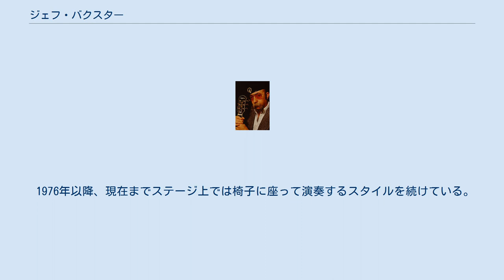ジェフ・バクスター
ドゥービー・ブラザーズのメンバー
ジェフ・バクスター（Jeff "Skunk" Baxter、1948年12月13日 - ）は、アメリカ合衆国出身のギタリスト、軍事アナリスト。
アメリカ国防総省の軍事顧問を務める。
愛称はスカンク（悪い奴の意）。
ロックからジャズ、カントリーまで幅広い演奏スタイルを持つ。
 ワシントンD.C.出身。
1968年、アルティメット・スピナッチに参加。
脱退後はボストンでセッション・ギタリストとして活動する。
この時期にウォルター・ベッカー、ドナルド・フェイゲンと知り合い、その縁で1972年、スティーリー・ダンの結成に加わった。
 スティーリー・ダンでは幅広い音楽的素養を発揮してバンドの音楽的表現の幅を広げたが、やがて目指す方向性の違いが顕著になり、1974年にスティーリー・ダンを脱退。
その後、かつてゲスト参加した事がきっかけで親交を深めていたドゥービー・ブラザーズへ加入。
トム・ジョンストン、パット・シモンズに続く三人目のギタリストとして活躍する。
更に、スティーリー・ダンのツアー・メンバーだったマイケル・マクドナルドも後にバクスターの誘いでドゥービー・ブラザーズへ加入する。
 しかし、マクドナルド加入以降、それまでバンドの中心的存在でもあるトム・ジョンストンの脱退もあって、その音楽性はより洗練された方向へ転換。
やがてマクドナルドが主導権を握り大成功を収めるが、バクスターはロック色が薄れてしまったバンドに失望、1979年、ドゥービー・ブラザーズを脱退した。
 その後は主にセッション・ミュージシャンとしての活動を続けていたが、1980年代半ば、当時の最先端の録音機材を研究しているうちに、コンピュータのハードウェアやソフトウェア、特に軍事用に開発されたデータ圧縮アルゴリズムや大容量記憶装置などの軍事技術に興味を持つようになる。
当時近所にサイドワインダーミサイルの開発に携わっていた元技術者が住んでおり、『アビエーションウィーク＆スペーステクノロジー』の定期購読を紹介された事をきっかけに、独学で軍事技術やミサイル防衛システムの専門知識を学ぶようになり、軍事アナリストとしての活動も始める。
 2001年にアメリカ国防総省の軍事顧問に就任（バクスターは共和党員でもある）。
アメリカ同時多発テロ事件やイラク戦争で忙しい合間を縫って音楽活動も続けている。
2005年にはNASAの有人探査部門の諮問委員に就任した。
 セッションギタリストとしての技量もさることながら、音楽プロデューサーとしての手腕も高い。
アースシェイカーのヴォーカリスト、MARCY（西田昌史）のソロアルバムや、ザ・ベンチャーズなど、ジャンルを問わず多岐に渡ってプロデュースを手がけている。
 また、ギターを始めるきっかけを与えてくれたザ・ベンチャーズのアルバムにも度々参加していることで有名である。
 1976年以降、現在までステージ上では椅子に座って演奏するスタイルを続けている。